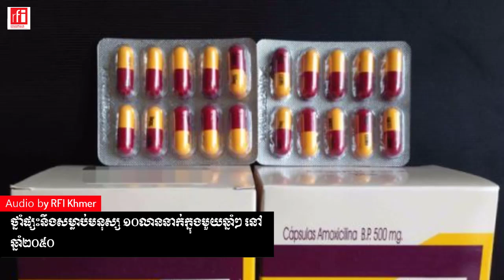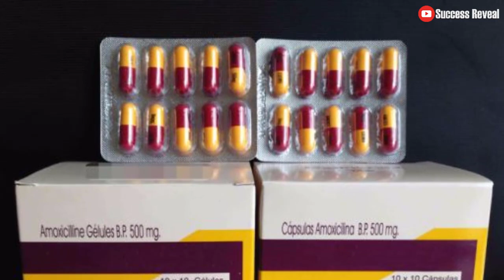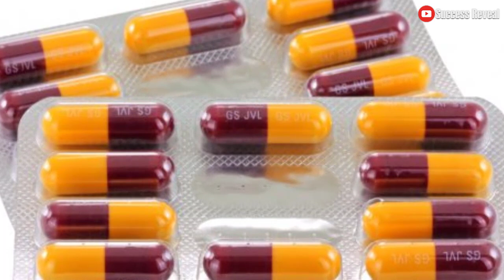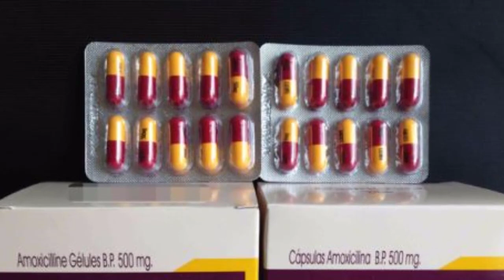ថ្នាំ​ផ្សះ​នឹង​សម្លាប់​មនុស្ស ១០​លាន​នាក់​ក្នុង​មួយ​ឆ្នាំៗ នៅ​ឆ្នាំ​២០៥០ | Success Reveal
In this video we want to show you about ថ្នាំ​ផ្សះ​នឹង​សម្លាប់​មនុស្ស ១០​លាន​នាក់​ក្នុង​មួយ​ឆ្នាំៗ នៅ​ឆ្នាំ​២០៥០   Success Reveal

តើ​ថ្នាំ​ផ្សះ​ជា​អ្វី ? អ្វី​ទៅ​ជាមូល​ហេតុ​ដែល​នាំ​មាន​ភាព​ស៊ាំនឹង​ថ្នាំ​ផ្សះ​ ?

✮✮✮✮✮ Enjoy!

✡ ABOUT US ✡
.: Why We create SUCCESS REVEAL channel :.
1. To inspire, Motivate, create new entrepreneur
2. Share Business knowledge, Entrepreneurship, Success
3. Free Business Education Online